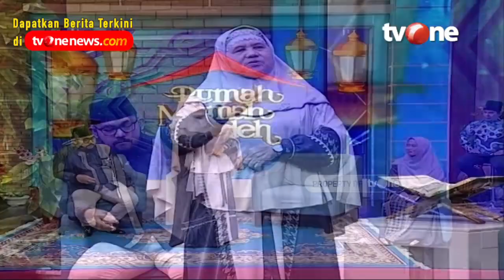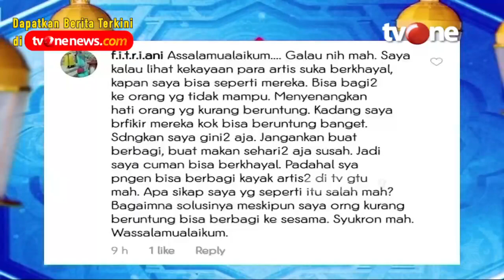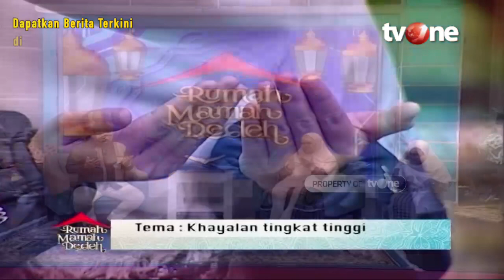Berangan-Angan Terlalu Tinggi, Bolehkah? | Rumah Mamah Dedeh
Jakarta, religiOne - Berangan-Angan Terlalu Tinggi, Bolehkah?

Setiap orang tentu punya keinginan. Mereka berharap keinginan terkabul. Sayangnya, terkadang ada orang yang menyindir mereka yang berangan-angan tinggi. Alhasil, mereka tidak berani mewujudkan mimpinya.  Bagaimana Islam memandang orang yang berangan-angan? Dikutip dari konsultasi syariah, Islam tidak melarang orang berangan-angan. Asalkan, angan-angan tersebut untuk kebaikan.
Dalam hadis riwayat Ibnu Hibban dan Thabarani, dari Aisyah RA, Rasulullah SAW bersabda, "Ketika kalian berangan-angan, perbanyaklah… karena sejatinya dia sedang meminta Rabb-nya subhanahu wa ta’ala."